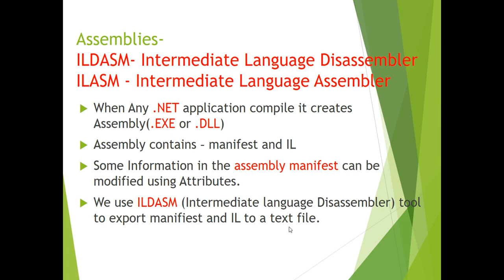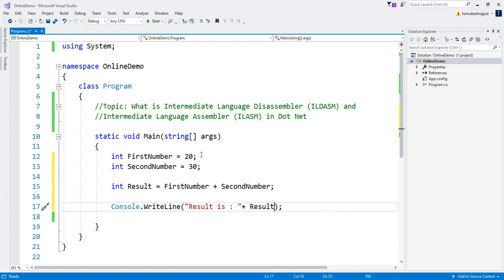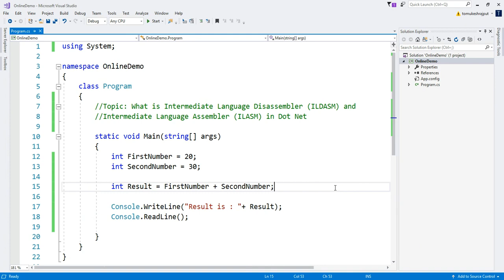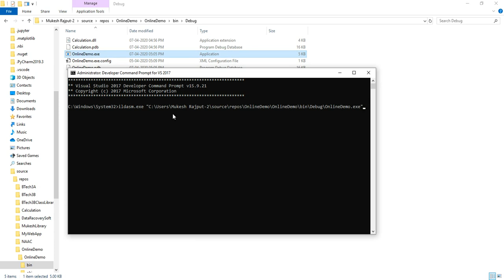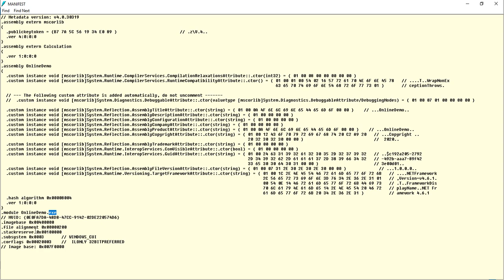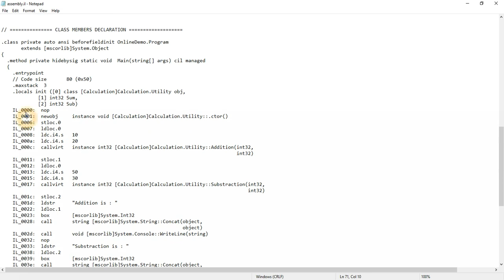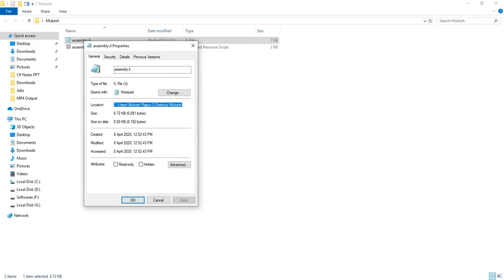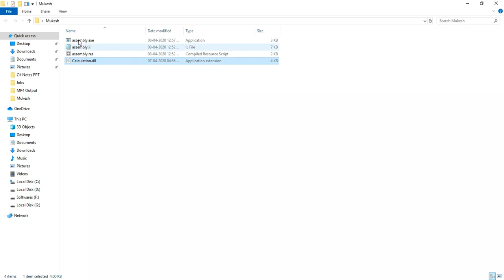What is ILDASM and ILASM Tool in Dot Net | By: Mukesh Rajput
In this lecture we'll learn what is ILDASM and ILASM Toll in Dot Net.